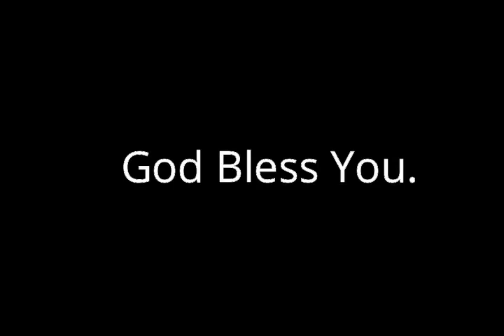INSTAGRAM CONTROLS MY LIFE FOR 24 HOURS (QUARANTINE EDITION) || HANNAH G.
Stay hydrated and stay safe everyone. God loves us!